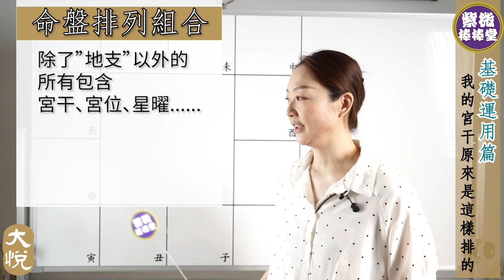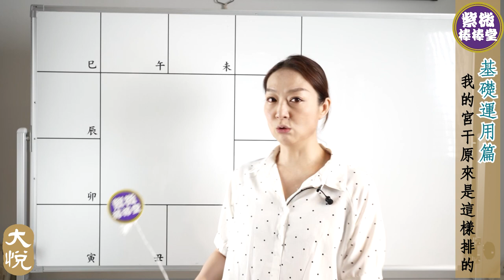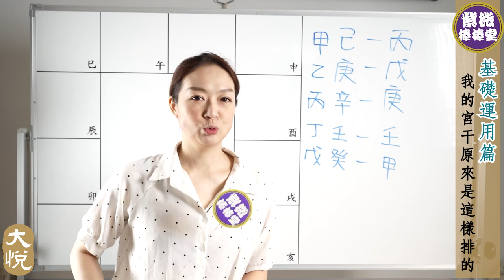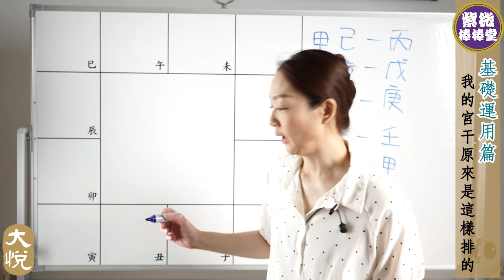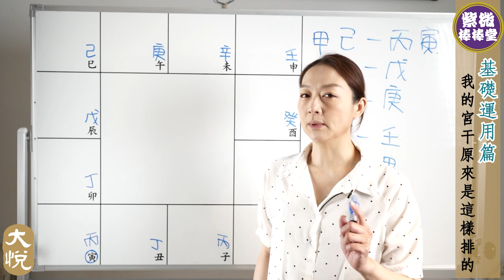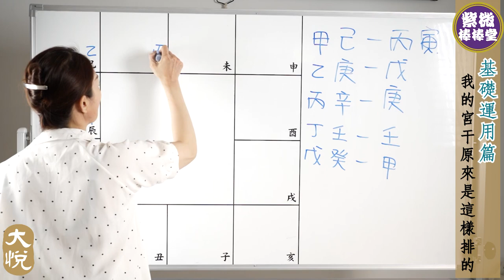[紫微棒棒堂] 基礎運用篇：我的宮干原來是這樣排的 ╳大悅